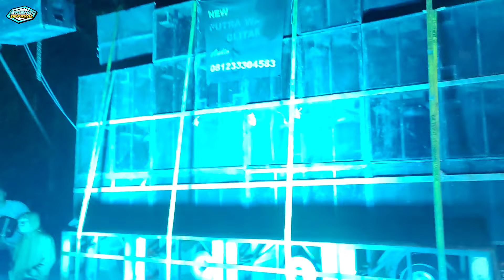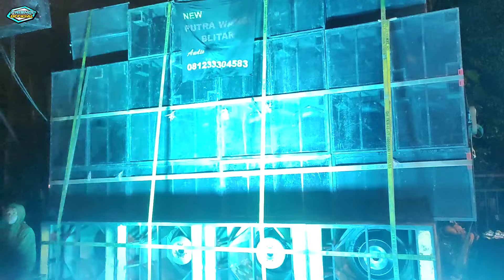PENONTON DI PRANK BERKALI"‼️BATTLE SOUND KEBONAGUNG K5 MAXIMAL VS PUTRA WANGI VS SINAR MUSIC